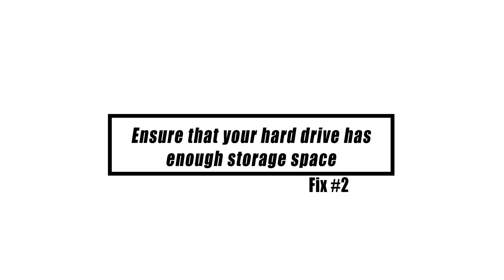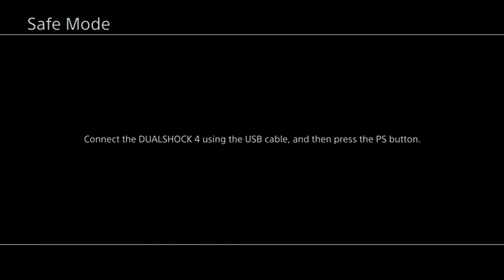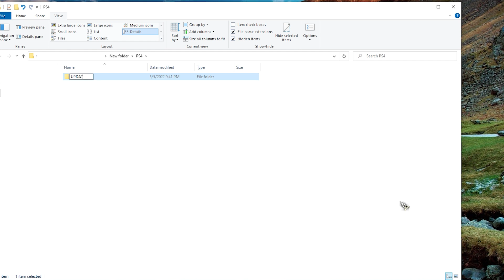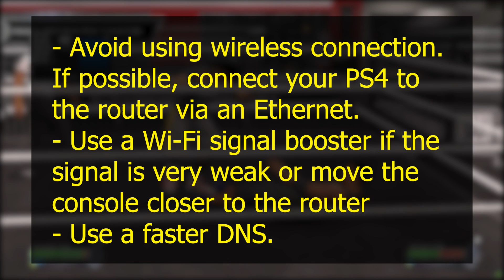How To Fix Lagging Or Freezing On PS4 | Updated Solutions [2024]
The PlayStation is a well-known game system that was initially introduced in 2013. The PS4 Pro is the most recent version of this system, and it is capable of playing the most recent games in 4K resolution at quicker frame rates. Although this is a reliable technology, there are times when error may develop that may be rather inconvenient. One such issue that we will be fixing today is the PS4 freezing and lagging.
Before proceeding with the advised troubleshooting procedures for this specific issue, it is a basic thing to do to restart your PS4 console to refresh the system. The PS4 may freeze or lag for a variety of reasons, including a hardware or software problem. The troubleshooting actions you must take to resolve the issue are shown in this video.